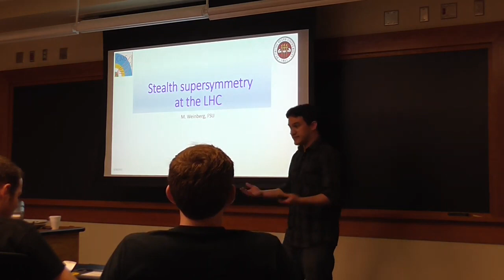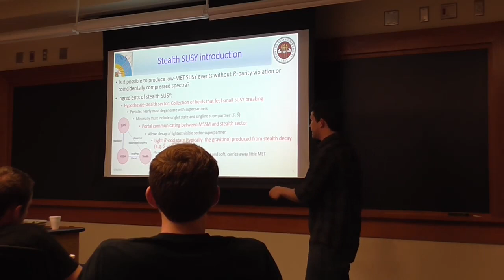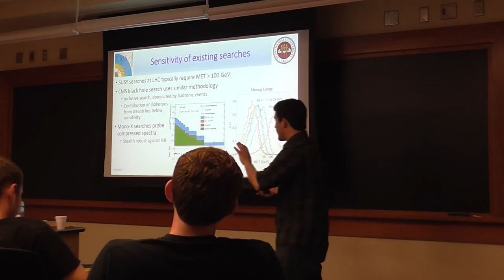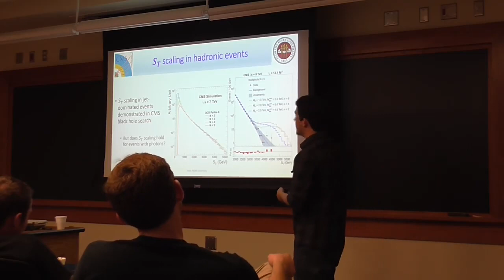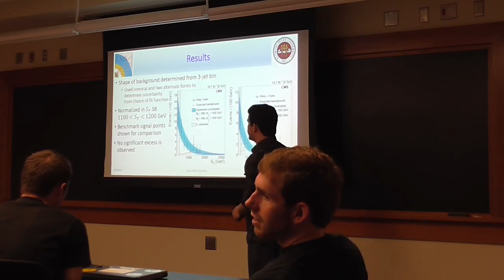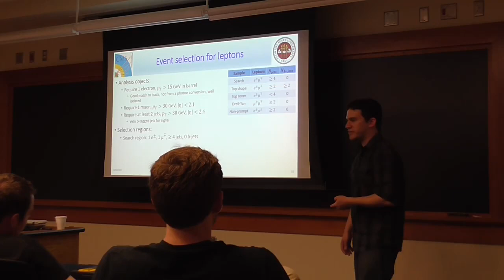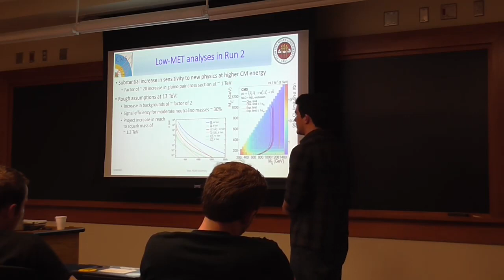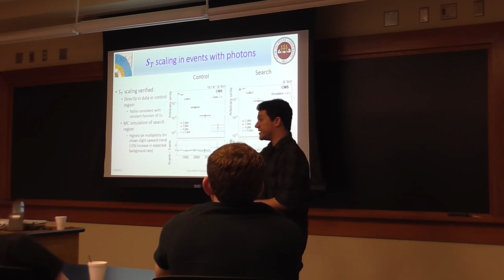Marc Weinberg (Florida State University) HEPEC Seminar 04.30.15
Stealth Supersymmetry: Signatures of New Physics with Low Missing Energy at the LHC in Run 1 and Run 2